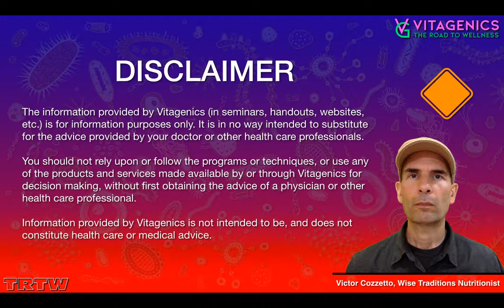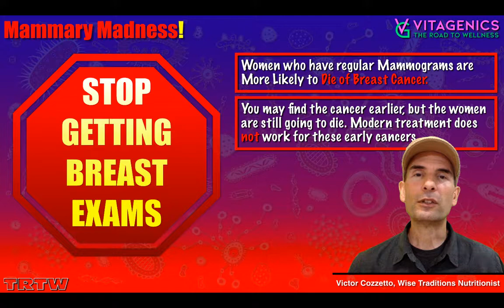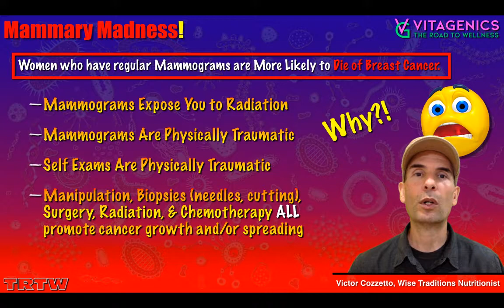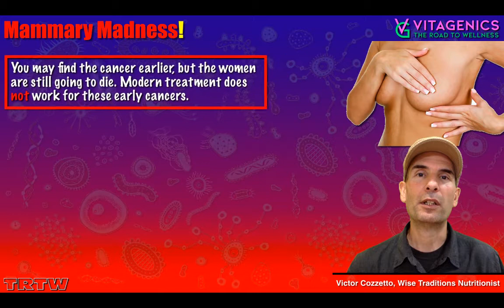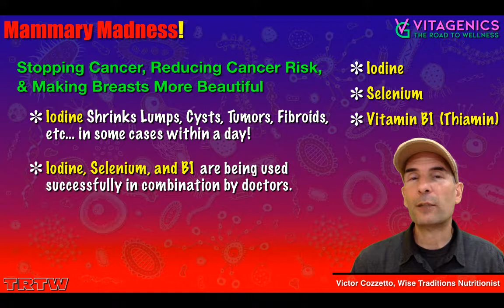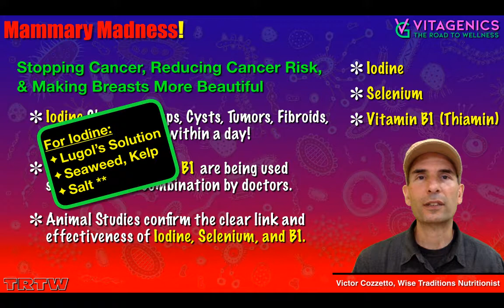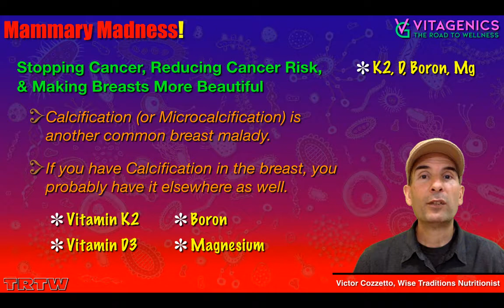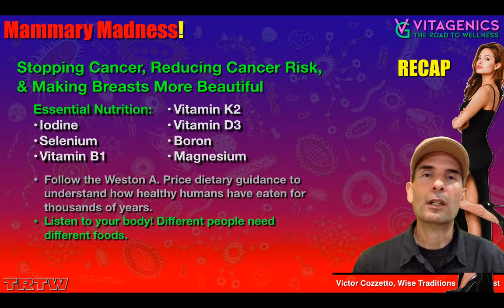Keeping Breasts Beautiful and Cancer Free. Prevent & Remove Any Type of Breast Lumps - Naturally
Breast Cancer, and the mainstream 'treatments' are out of control. There is no reason to fear breast cancer, as we know how to prevent it and treat it in the vast majority of cases. The conventional 'treatments' - chemo, radiation, and surgery - are not treatments at all.

Don't be fooled by the 'search for a cure' propaganda, as we already have effective treatments, and they cost nothing. Doctors and patients have had their stories out there for decades already, and you need only to know what to search for. This video will hopefully point you in the right direction.

If you want to dramatically reduce your risk for all forms of cancer, remove the heavy metal toxins from your body now! Here is the easiest and safest way that I have found: